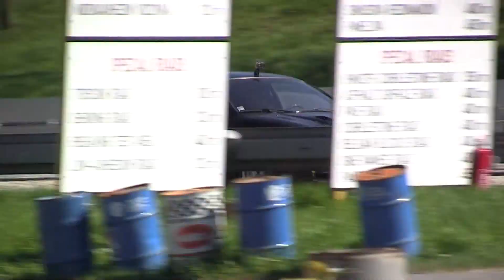KoprCup 2018 - 1. závod | 41 | Tomáš Lacko